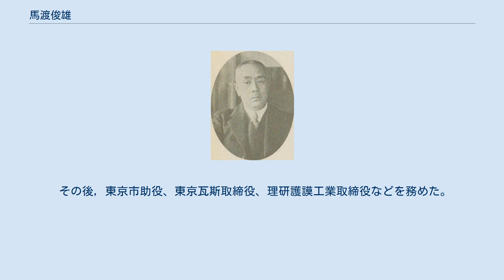馬渡俊雄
馬渡俊雄 馬渡 俊雄（まわたり としお、1876年（明治9年）12月14日 - 1946年（昭和21年）2月1日）は、日本の内務・警察官僚、実業家。
官選県知事。
旧姓・加藤。
 東京府豊多摩郡淀橋町で加藤弘之の三男として生まれる。
1885年7月、佐賀藩の家老諫早一学の家臣で、判事や弁護士を務めた馬渡俊猷の養子となる。
第一高等学校を経て、1901年9月、東京帝国大学法科大学政治学科に入学。
1905年11月、文官高等試験行政科試験に合格。
1906年、東京帝大を卒業し内務省に入省、愛知県属となる。
 以後、滋賀県事務官、大阪府事務官、山口県事務官・警察部長、福岡県事務官・警察部長、神奈川県警察部長、和歌山県内務部長、新潟県内務部長などを歴任。
 1919年4月、愛媛県知事に就任。
30ヵ年継続土木事業計画、県立中等学校学級増設の5ヵ年継続事業などを推進。
また、 越智郡今治町と日吉村、北宇和郡宇和島町と八幡村の合併を推進し、今治市、宇和島市が誕生した。
1921年5月、欧米の視察を命じられ知事を辞任した。
帰国後、1922年6月、福島県知事に就任。
四か月の在任で同年10月16日に依願免本官となり退官したが、誠実な行政を行った。
 その後，東京市助役、東京瓦斯取締役、理研護謨工業取締役などを務めた。